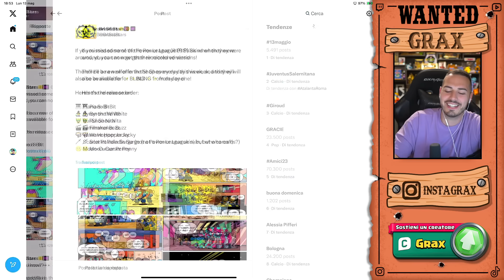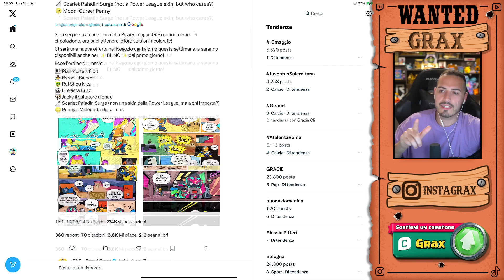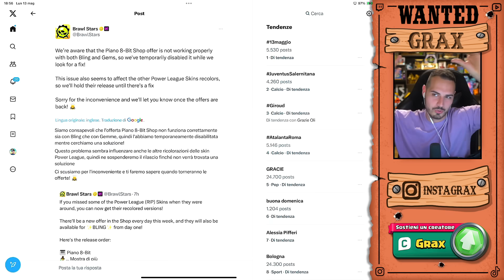TUTTO BUGGATO... SUPERCELL CANCELLA OFFERTE! - Brawl Stars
Continuano i bug di Brawl Stars... Supercell rimuove tutte le skin dallo shop!